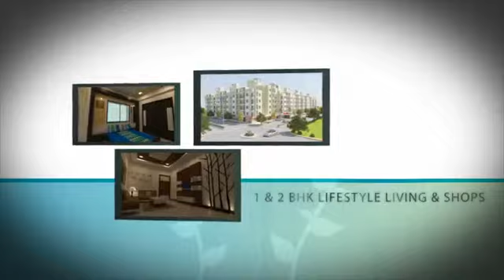Suvas Oram, Ahmedabad by Suvas Kotson Real Estate Group - Magicbricks - YouTube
Suvas Oram, Ahmedabad by Suvas Kotson Real Estate Group.
  Suvas Oram, Ahmedabad Project Video showing various amenities & major highlights of the project. View all Project Details of Suvas Oram on MagicBricks.com.